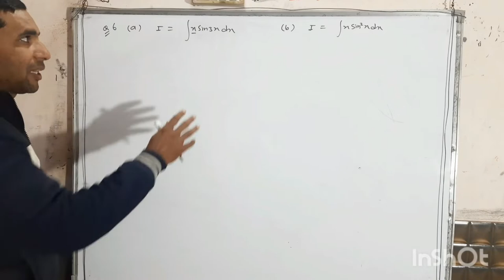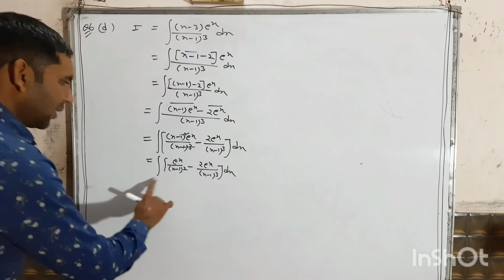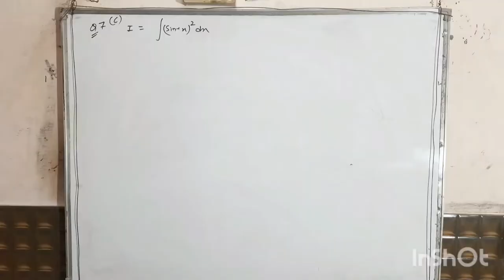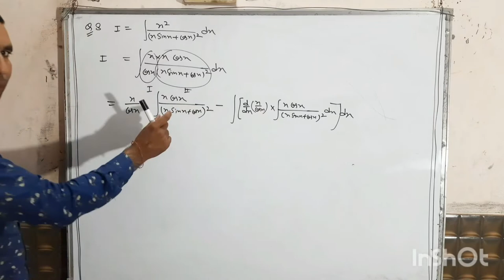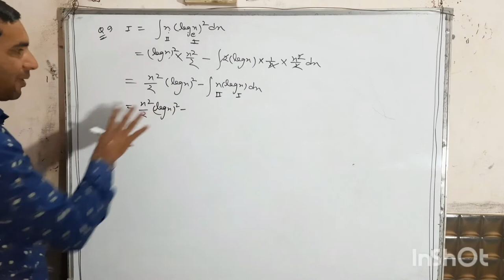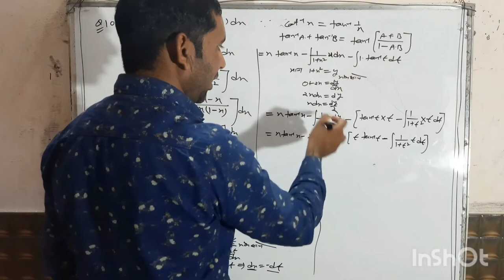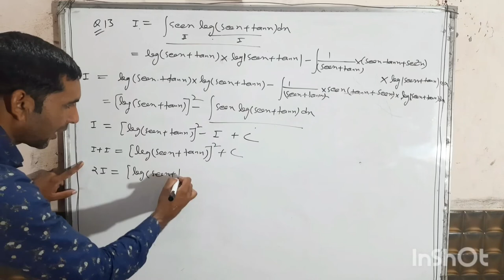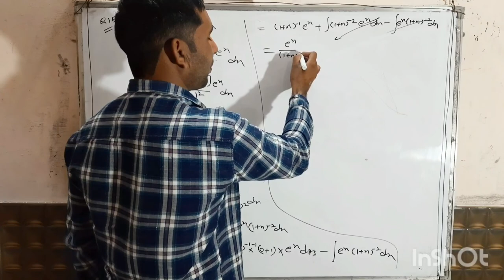har swarup sharma maths book solution class 12th, Samakalan chap7, Dr har swarup sharma maths clas12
manohar-re-math-class-12th
Dr.manohar-re-math

Dr. har swarup sharma maths book solution class 12th chap 7j

manohar re math book solution class 12th
Hi
fight with math with Mukesh sir

       friends today I am going to teach integral
     aaj main aapko samakalan bataung jisme ham sikhenge samakalan kaise hal kiye jate,  is video main padhenge chapter 7
Ummid h aapko samjh main ayega

har swarup sharma maths class 12th chap 7j

         Dr. हर-स्वरुप शर्मा-  गणित class 12th